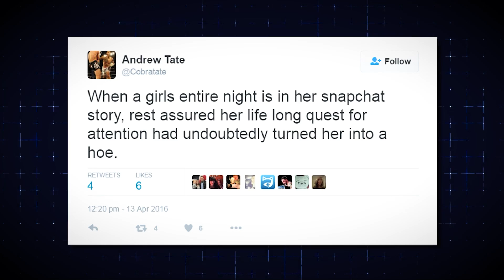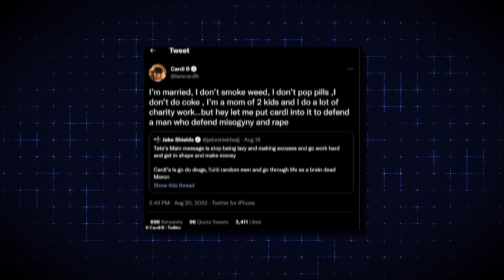The TRAGIC Real Life Story About Andrew Tate..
Welcome back to Celeb Circle. Today on the channel we're going to be talking about The TRAGIC Real Life Story About Andrew Tate.. if you're excited to learn more about this then make sure you watch the whole way through because you don't want to miss the details we have for you!